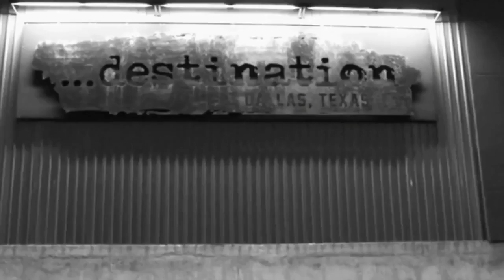BODYBUILDING 2016 MOTIVATION GET ANGRY